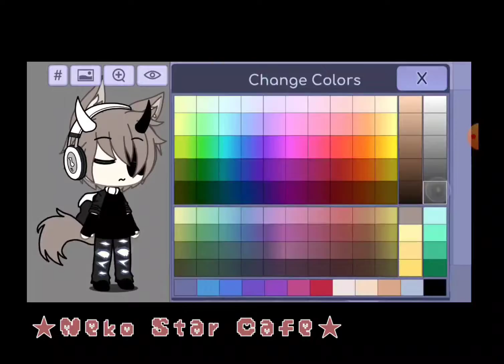gacha life version of me?! more better content coming soon with gacha life!!